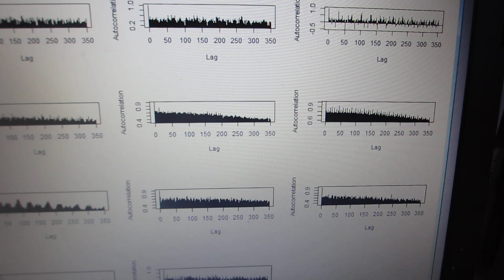音圧データ解析による振動状態の評価技術（超音波システム研究所）